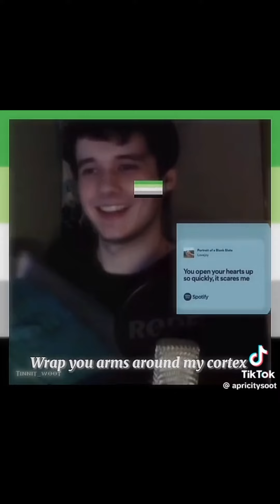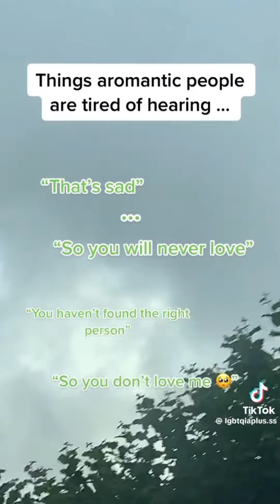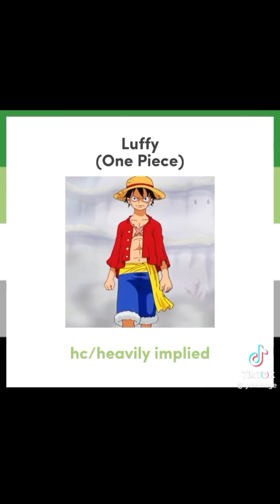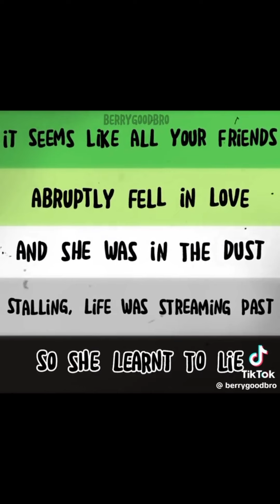🐊💚Aromantic🤍TikTok🤍Compilation🩶🖤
🏳‍🌈 LGBTQIA+ EQUALITY 🏳‍🌈